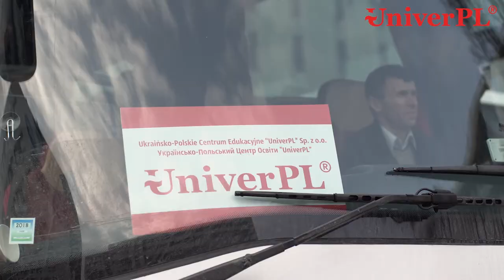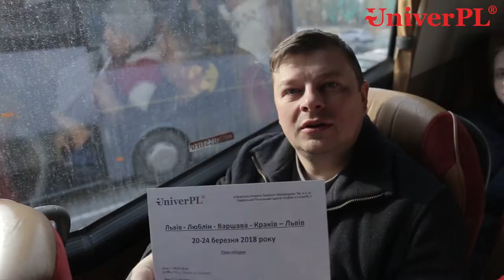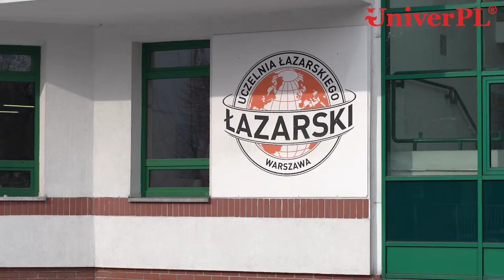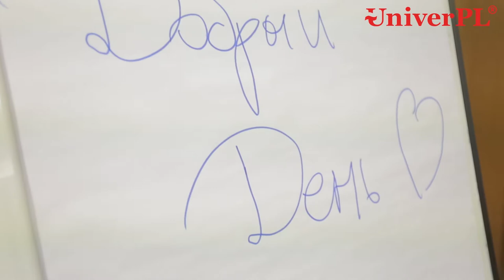VLOG Поїздка до університетів Польщі turuniverpl - Серія 2